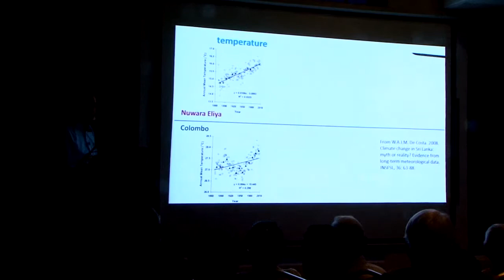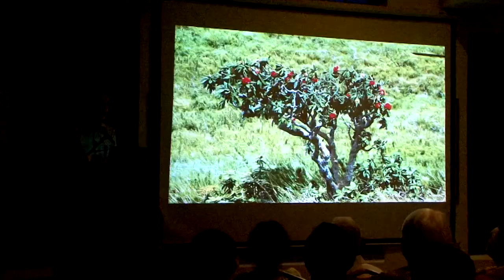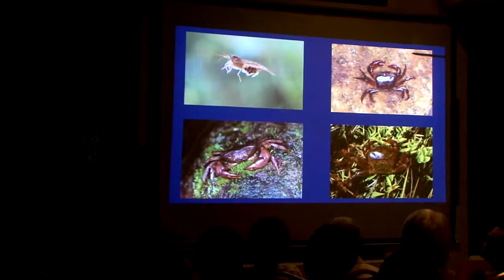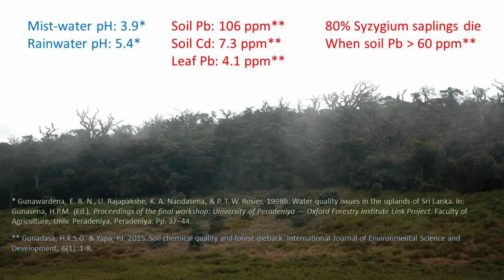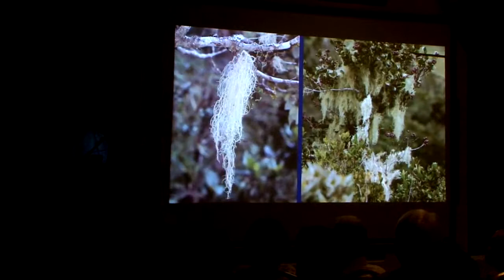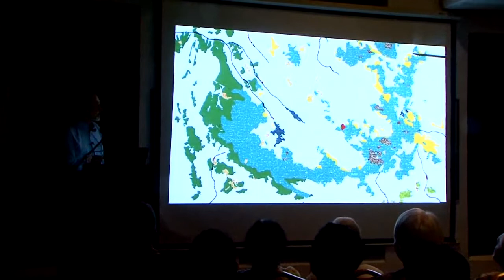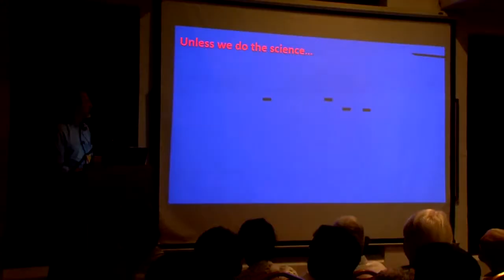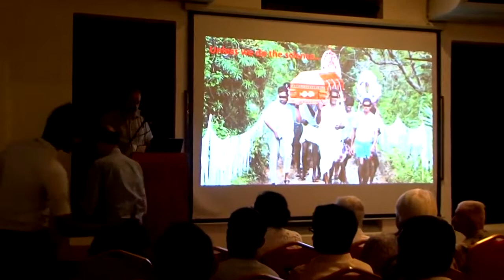Horton Plains under threat - Mr. Rohan Pethiyagoda - Part - 2